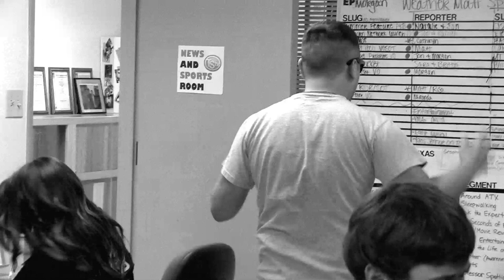TSTV Lingo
You know, one of the perks of working at TSTV is learning all the technical lingo they use on film and tv sets in the real industry.  You'll learn so much that you might even start using it outside of the video production world!